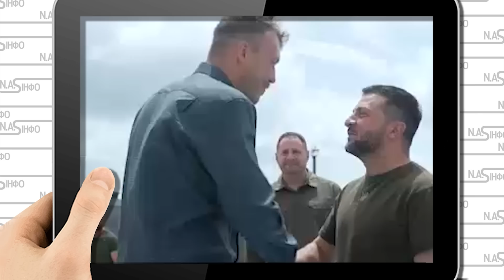Залужний зробив ЦЕ! Азовців повернули - в день народження. Ердоган заткнув путіна. ДОДОМУ